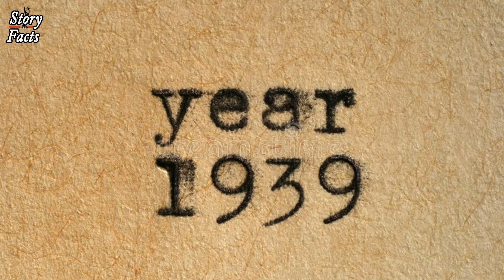Why America Drop Atom Bomb to Hiroshima and Nagasaki | Hiroshima: Dropping The Bomb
On August 6, 1945, the American bomber Enola Gay dropped a five-ton bomb over the Japanese city of Hiroshima. A blast equivalent to the power of 15,000 tons of TNT reduced four square miles of the city to ruins and immediately killed 80,000 people.